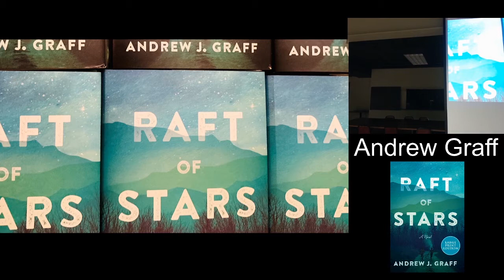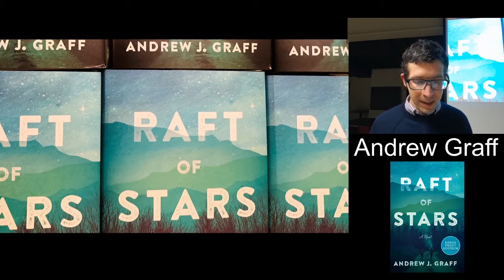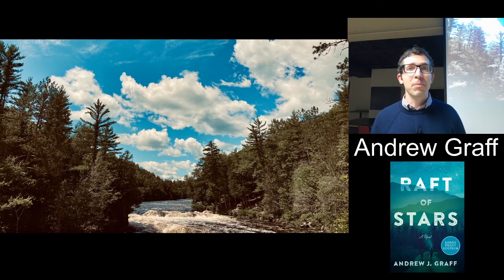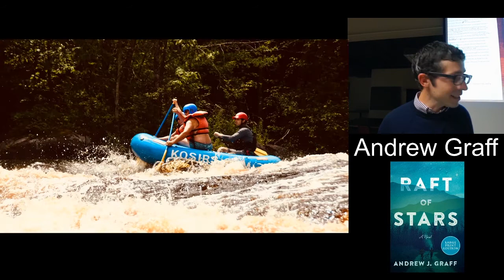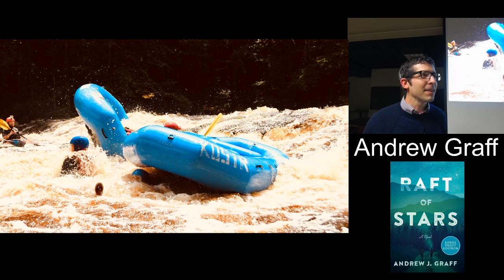"Raft of Stars" with Andrew Graff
Andrew Graff joined the Central Wisconsin Book Festival on Sept. 17, 2021 to discuss his debut novel "Raft of Stars." Special thanks to the Marathon County Historical Society for hosting the event, and MCHS's Ben Clark for recording and editing the video.

Support for the 2021 Central Wisconsin Book Festival was provided through the Community Arts Grant Program of the Community Foundation of North Central Wisconsin, with funds provided by the Wisconsin Arts Board, a state agency; the Community Foundation; and the B.A. & Esther Greenheck Foundation.
Support also provided in part by the Ruder Ware Law Firm; the Marathon County Public Library Foundation; Wisconsin Humanities, with funds from the National Endowment for the Humanities; Covantage Cares Foundation; the Portage County Public Library Foundation; McMillan Memorial Library; Wisconsin Public Radio; the Friends of the Marathon County Public Library; Marathon County Historical Society; Whitewater Music Hall; and Janke Book Store.